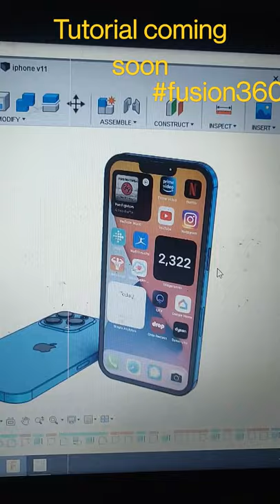Iphone 13 pro max Design In Fusion 360 | Fusion 360 Tutorial for beginners